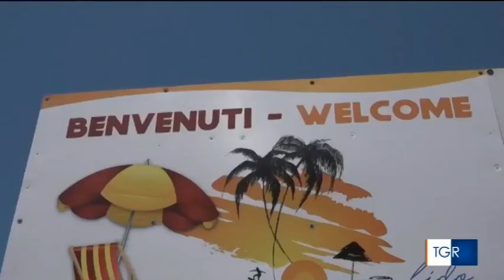Lo Zibibbo in Costa Viola con MTV Calabria a Bagnara Calabra - TG3 Calabria del 12 Luglio 2020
Davide Fiorani intervista Pierluigi Aceti del "Movimento Turismo del Vino Calabria", l'agronomo Rosario Previtera e Carmelo Tripodi presidente della Coop. "Terre della Costa Viola" sulla valorizzazione dello Zibibbo della Costa Viola e sull'iniziativa "WEEK END NELLE VIGNE" a Bagnara Calabra (RC) da luglio a ottobre 2020.